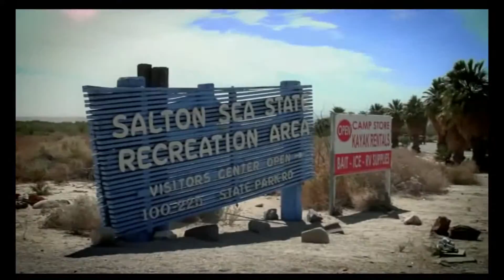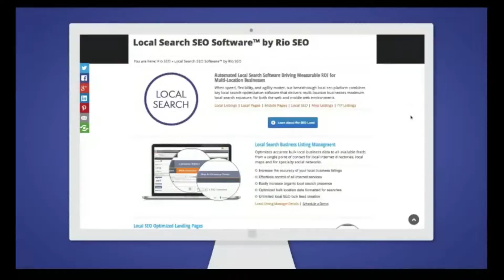Connie Terwilliger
Demo Reel